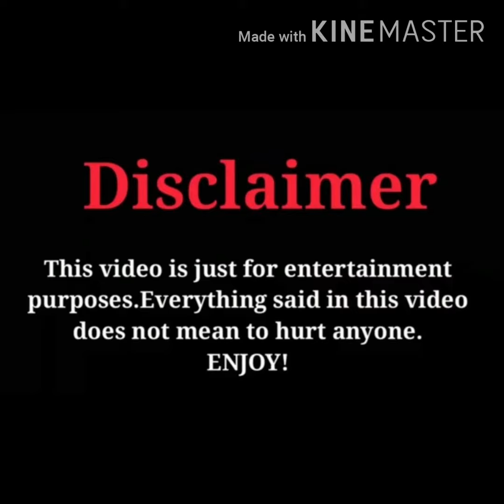Long Khong (2020) New Thailand Drama (cast and real ages)